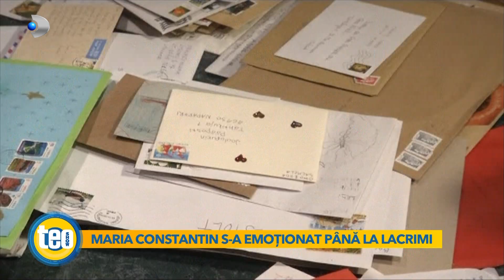Teo Show (03.12.2022) - Vedetele isi fac publice ,,scrisorile" pentru Mos Craciun!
Dintotdeauna scrisorile catre Mos Craciun au fost pline de dorinte si de magie, motiv pentru care simpaticul batranel de la Polul Nord nu i-a dezamagit nici pe cei mici, nici pe cei mari. Nu putin sunt vedetele de la noi care, in copilarie, trimiteau scrisori mosului, iar ceea ce cereau..nu mai are nicio legatura cu ceea ce isi doresc azi.
Iata ce se regaseste pe lista vedetelor pentru Mos Craciun!